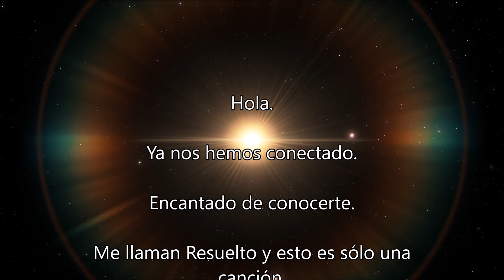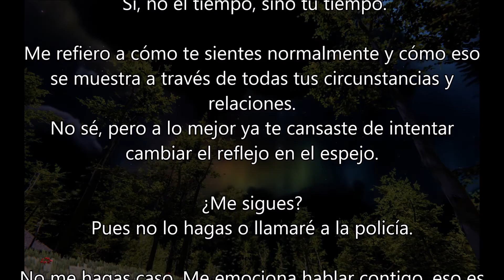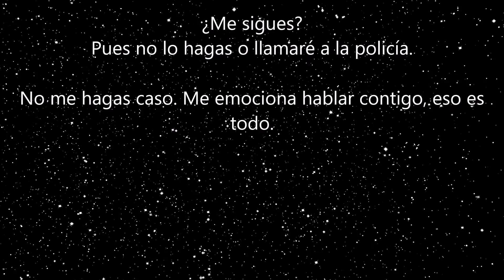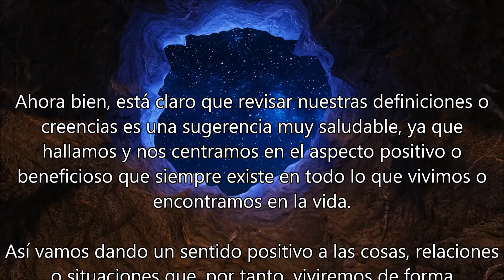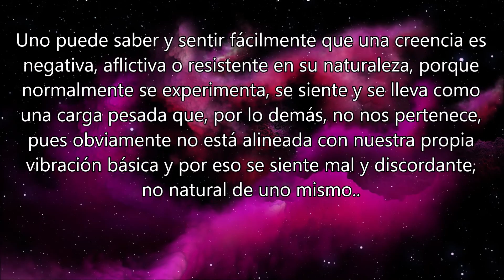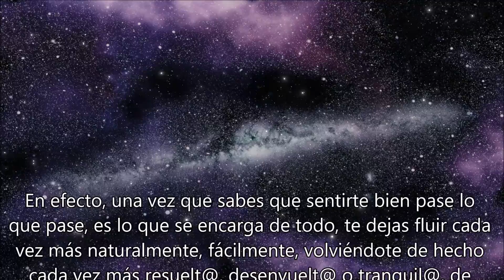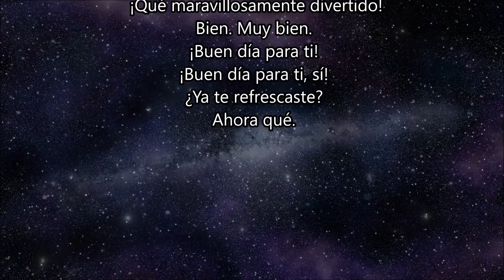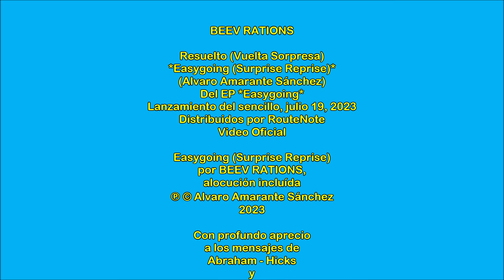Beev Rations - Resuelto (Vuelta Sorpresa) - Easygoing (Surprise Reprise) [Video Oficial sub]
Video oficial subtitulado de Easygoing (Surprise Reprise), doble sencillo extraído de Easygoing, onceavo EP de Beev Rations (2023).
Escúchalo en High Quality audio, en Soundcloud.